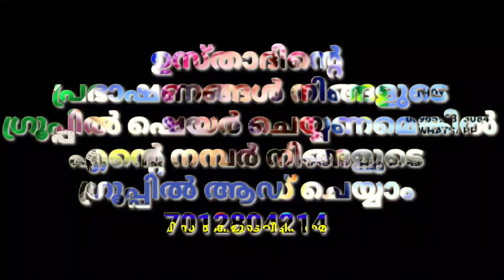നബി(സ)തങ്ങളുടെ വീട്ടിൽ തമാശ പറയുമ്പോൾ ഉമർ(റ) കടന്നുവന്നപ്പോൾ??|Usthath simsarul Haq hudavi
നബി(സ)തങ്ങളുടെ വീട്ടിൽ തമാശ പറയുമ്പോൾ ഉമർ(റ) കടന്നുവന്നപ്പോൾ??|Usthath simsarul Haq hudavi speech 2021